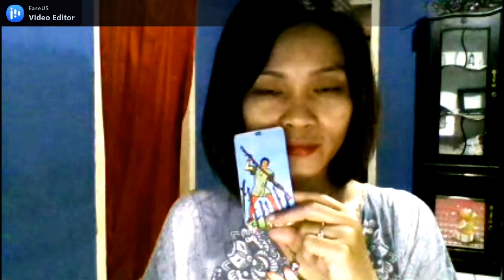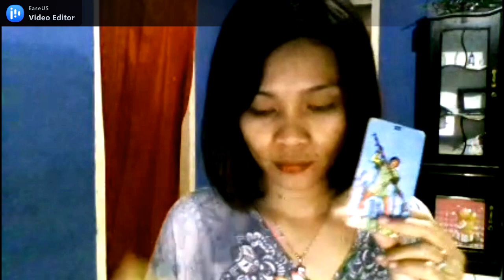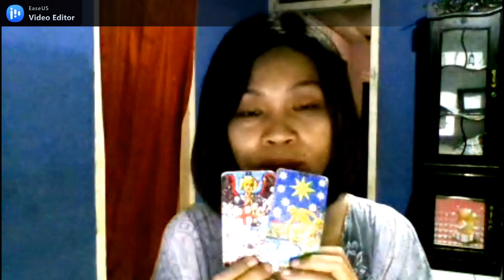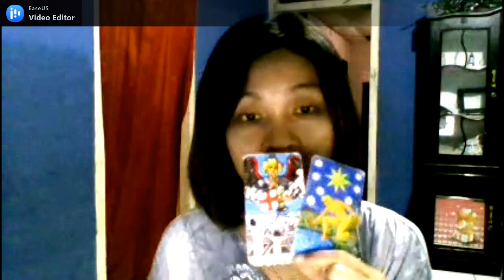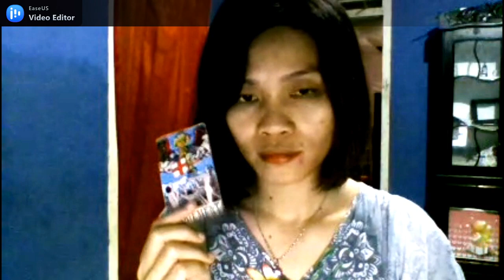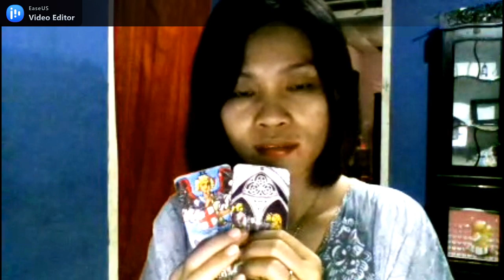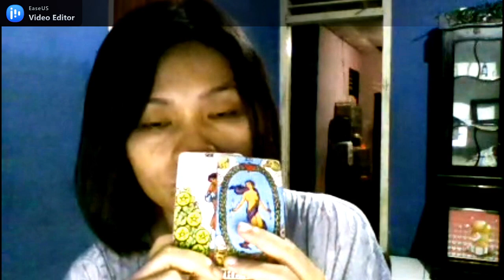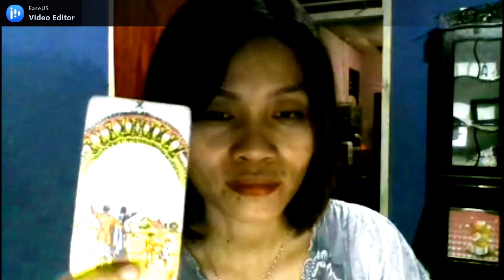Perasaan Dia ke LIBRA MARET 2021